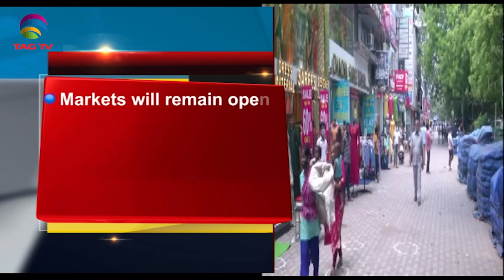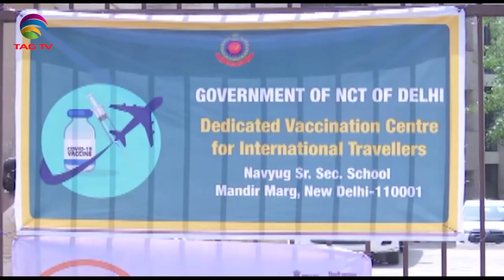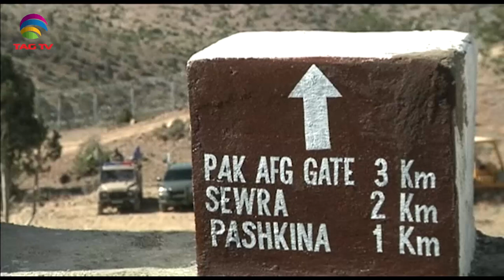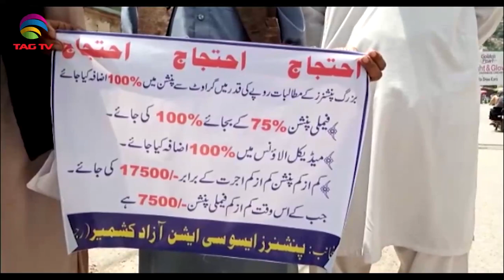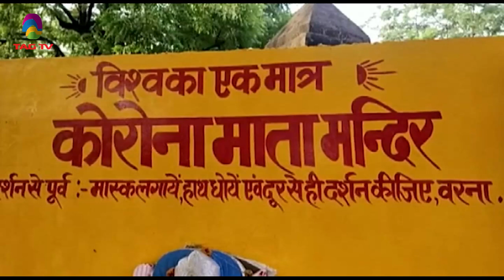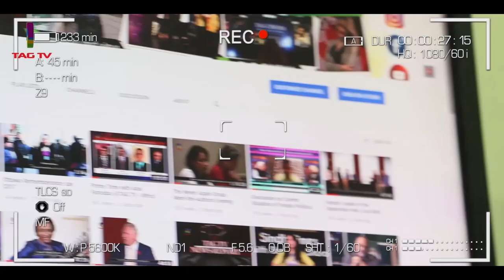India eases coronavirus rules, Pak refuses to take Afghan deterioration responsibility-SA Newsline